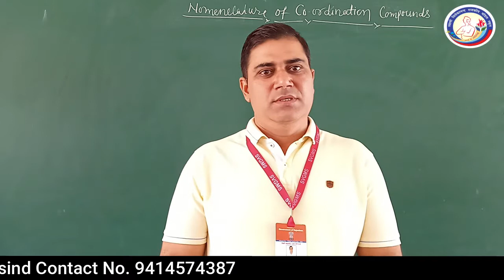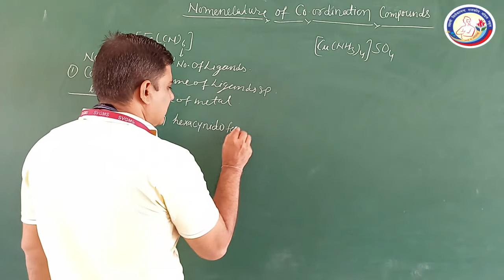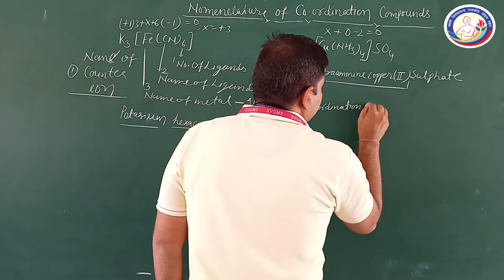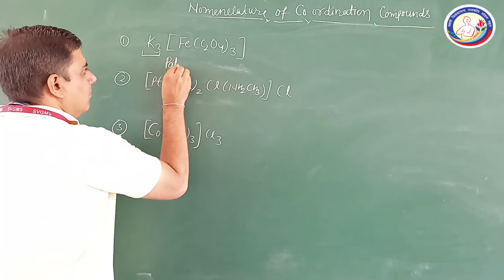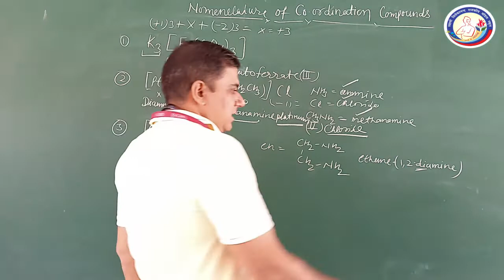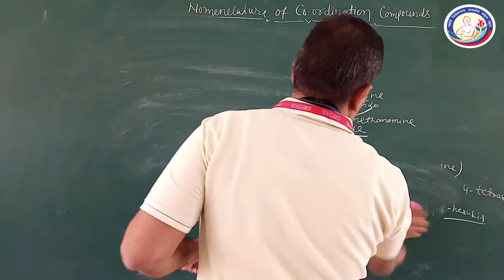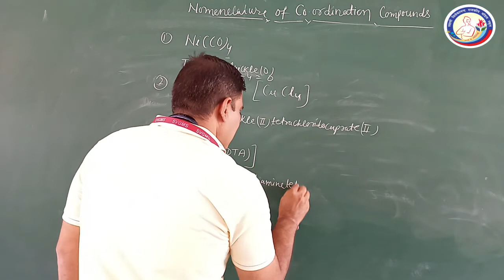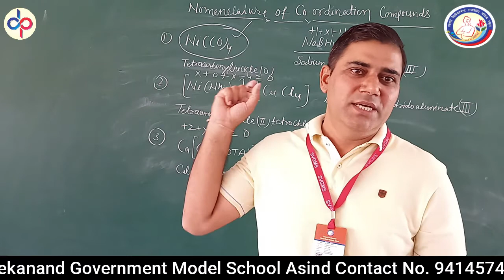Chemistry 12th Ch-9 Co-ordination Compounds Part-3 Nomenclature of Co-ordination By-Rakesh Chaudhary